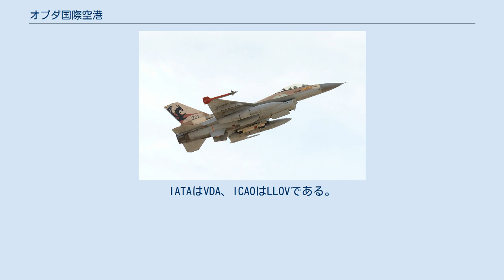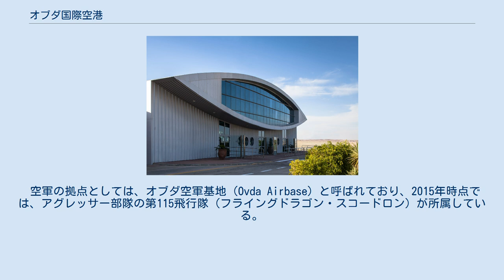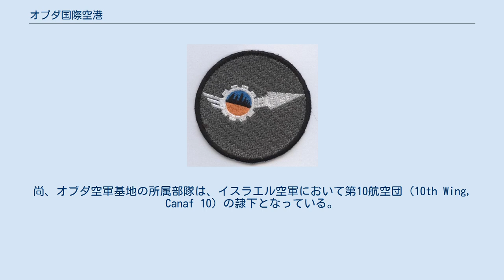オブダ国際空港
オブダ国際空港（ヘブライ語: נְמַל הַתְּעוּפָה עֻבְדָּה‎） は、イスラエルの国際空港で、南部地区の最南端、アカバ湾に面するエイラート市の北、約60kmのネゲヴ砂漠内に位置する軍民共用空港である。
IATAはVDA、ICAOはLLOVである。
なおヘブライ語表記の "נְמַל הַתְּעוּפָה עוֹבְדָה" を和訳すると「オブダ空港」となる。
 オブダ国際空港は、1978年のキャンプ・デービッド合意に基づくイスラエル軍のシナイ半島からの撤退に伴い、イスラエル空軍の新しい航空基地として、1980年に建設された。
現在は軍民共用空港として、滑走路が短いエイラート空港に着陸できない大型旅客機・貨物機の発着が行われている。
エイラート近郊には、2013年から新空港としてラモン国際空港を建設中であるが、2015年時点ではオブダ国際空港が国外からエイラートへの主要な玄関口となっている。
また、2015年時点ではオブダ国際空港は、中央地区ロッドのベン・グリオン国際空港に次ぐ、イスラエル第二の国際空港である。
 空軍の拠点としては、オブダ空軍基地（Ovda Airbase）と呼ばれており、2015年時点では、アグレッサー部隊の第115飛行隊（フライングドラゴン・スコードロン）が所属している。
第115飛行隊は外国の空軍とも共同訓練を行っており、2010年から2013年にかけては、3回に渡ってイタリア空軍のトーネードIDS攻撃機、ユーロファイター タイフーン戦闘機、AMX爆撃機などの軍用機がオブダ国際空港に飛来し、1回につき約2週間の共同訓練を実施している。
尚、オブダ空軍基地の所属部隊は、イスラエル空軍において第10航空団 (10th Wing, Canaf 10) の隷下となっている。
 オブダ空軍基地パッチ